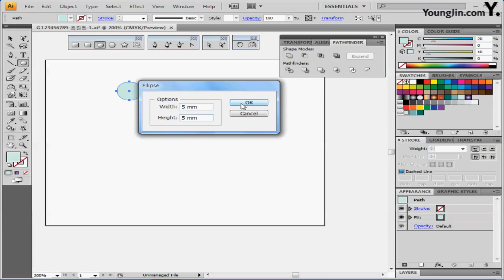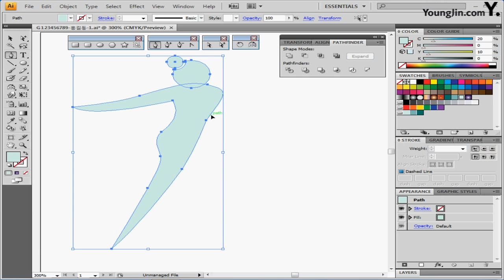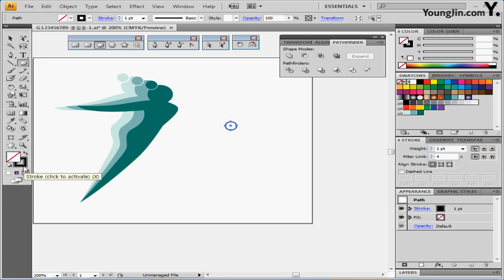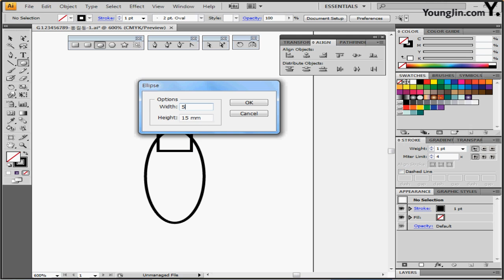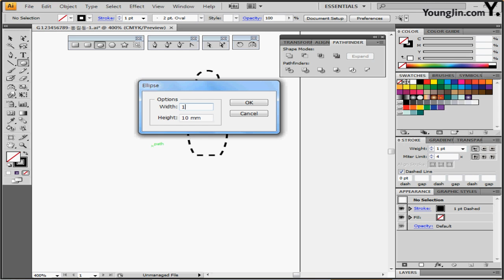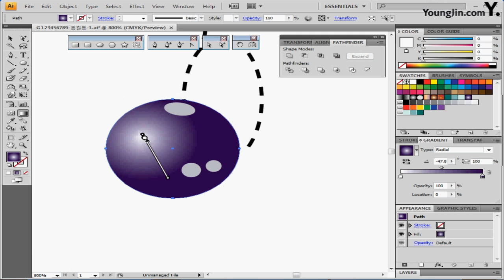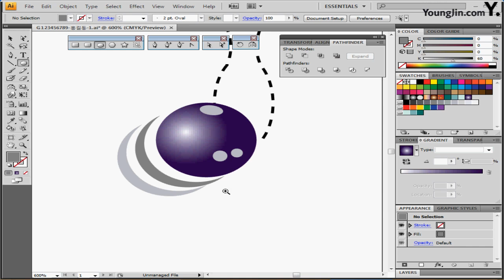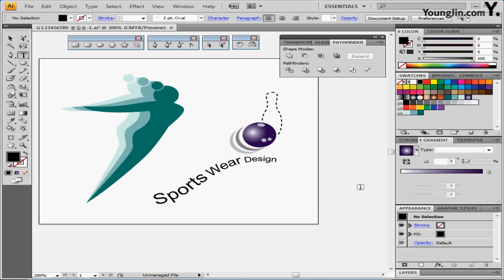최신 기출 유형 7회-1